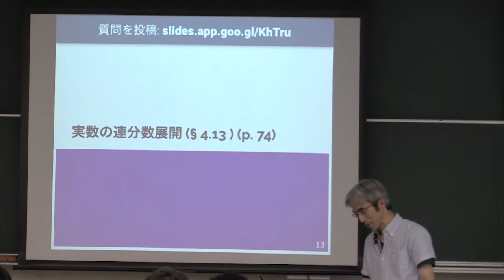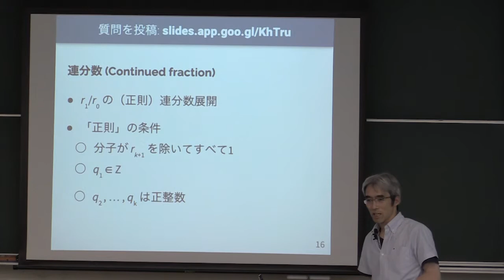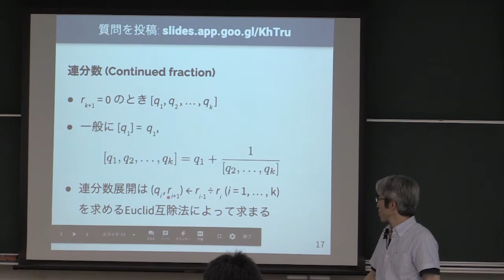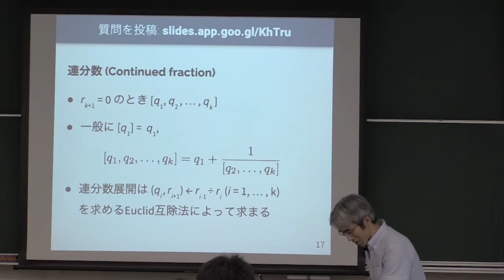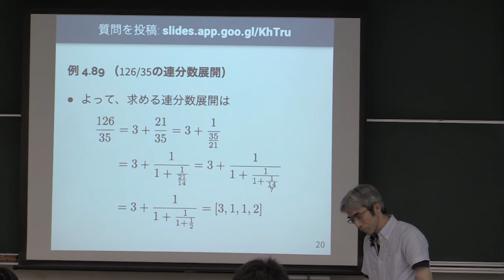計算機数学 I 2019 (9-2) 有理数の連分数展開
有理数の連分数展開．